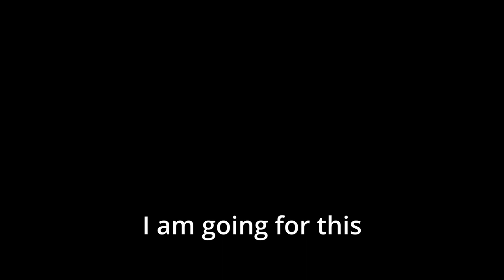Getting 3 Good Runs on SUPERHATEMEWORLD Because I Can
am i going for this? yes
will i have time to play this? prob not
will i beat this eventually? yes